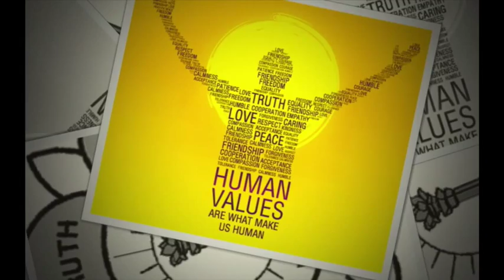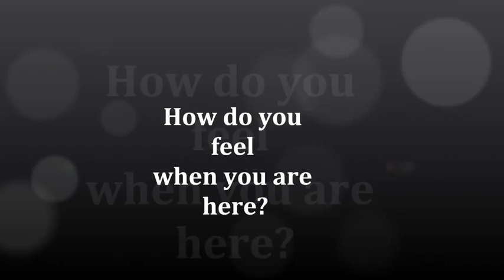Human Values Sant Nirankari Mission Congregation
"Human Values" The topic of this years Sant Nirankari Mission English Congregation.
What does Human vales mean to you?